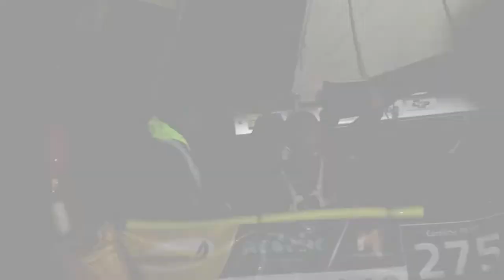TRANSQUADRA 2021 22 MARTINIQUE ARRIVEE 65 275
" C'était magique, magique... il n'y a pas d'autres mots ! Ca s'est plutôt très, très, très bien passé... sauf la météo !" Radieuses, Caroline et Emmanuelle (Moogli) nous racontent leur transat, leur route sud, les orages, le rorqual... 🙂 👏👏👏
réalisation Overlap Prod